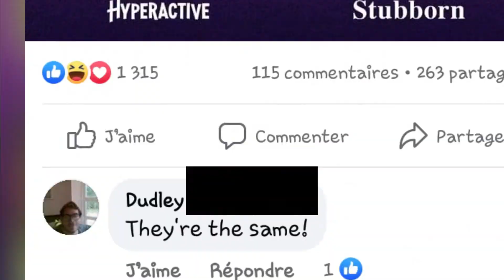The Smartest Man on Internet!!! (100% TRUE!!!)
intelijenc!!!